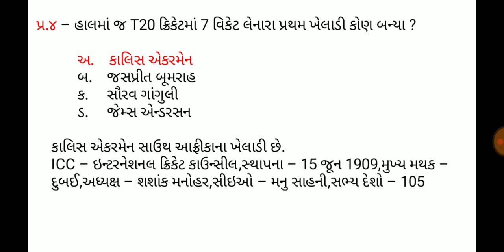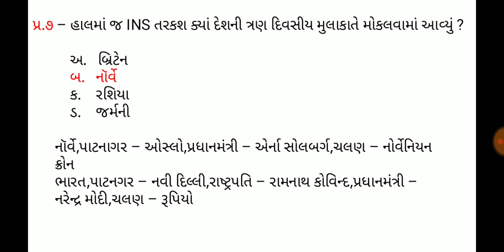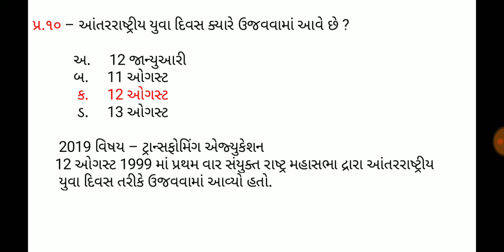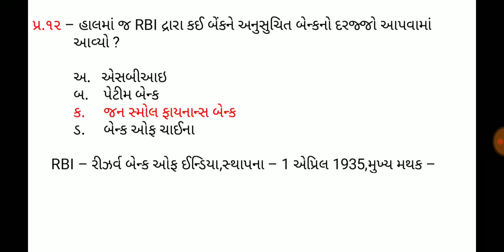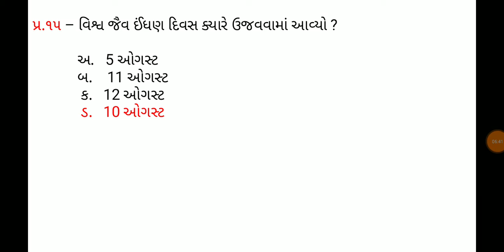13 August 2019,Current affaires in gujrati,daily gk in gujrati,MCQ,GPSC,SSC,BANK,RAILWAY,POLICE